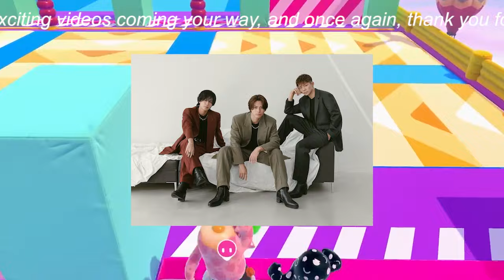【平野紫耀】キンプリ『さんま御殿』出演で露わになった“メンバー間格差”にファン騒然